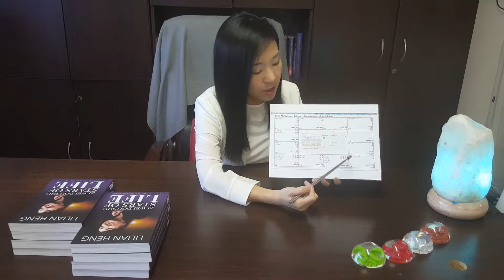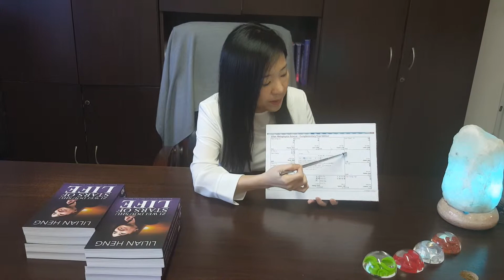Zi Wei Dou Shu Stars of Life - Children Palace, Wealth Palace, Health Palace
Redeem Complimentary Basic Edition Software when you purchase on Stars of Life is available to purchase